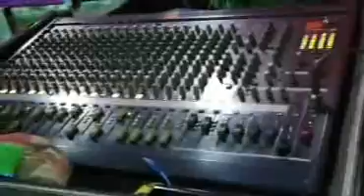Kumar Nitul Stage Show @ Nitul Sarma A